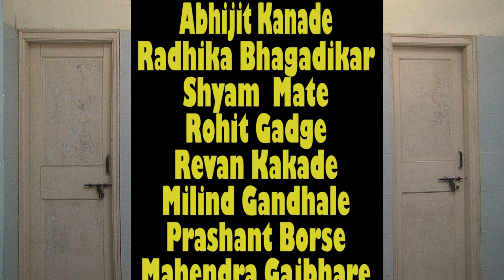Pani da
What if you are in washroom & their is no water... Boy in the story is in same condition.
Written,Directed & Edited by - Rohit Gadge